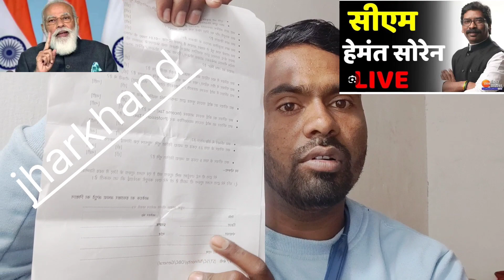गाँव के पंचायत भवन मे लगा // कैप # हुआ आपका सरकार # आपका दुआर # राज झारखंड🙏😄